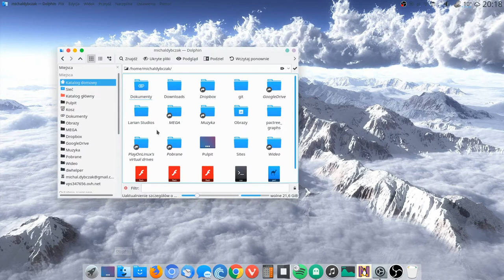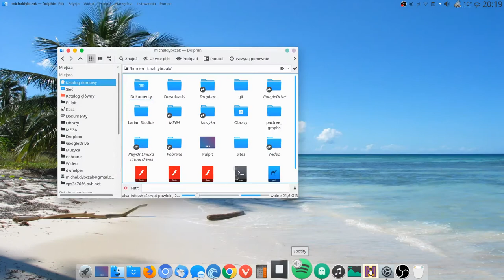Manjaro KDE, Plasma 5.10.5 with Mac look alike setup